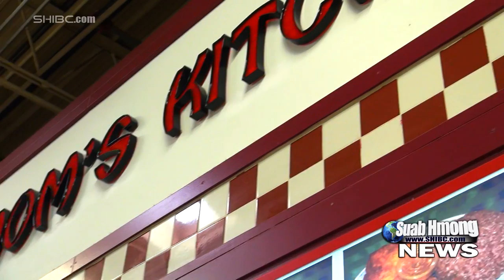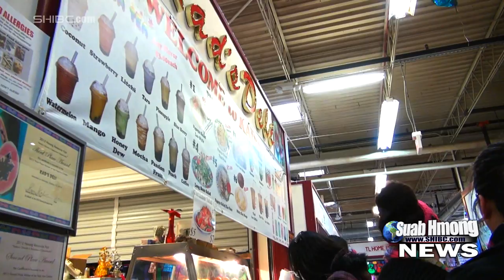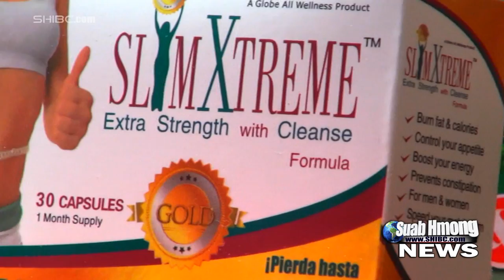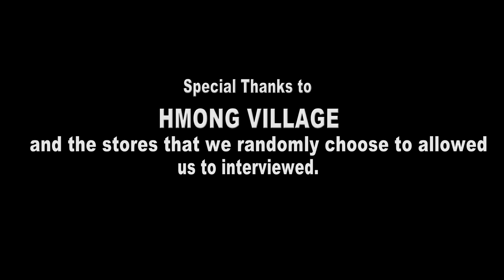Suab Hmong News: Insight of Hmong Village in St. Paul, Minnesota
Richard Wanglue Vang, News Anchor for Suab Hmong News, and Paolee Vang, News Correspondent for Suab Hmong News, take you to see the inside of Hmong Village in St. Paul, MN.

Executive Producer by Richard Wanglue Vang
Videography by Richard Wanglue Vang and Maylee Vang
News Anchor by Richard Wanglue Vang
Field Reporter by Paolee Vang
Edited by Richard Wanglue Vang